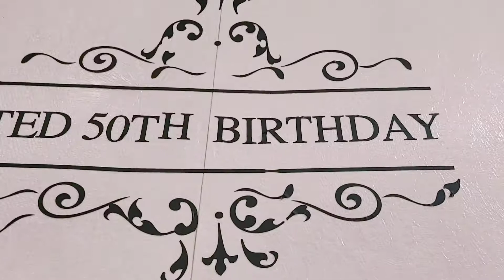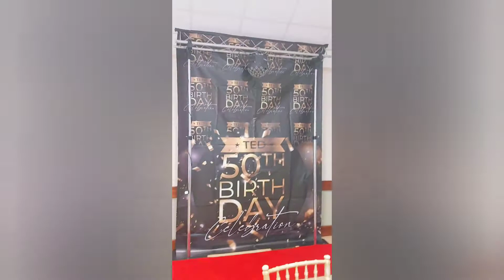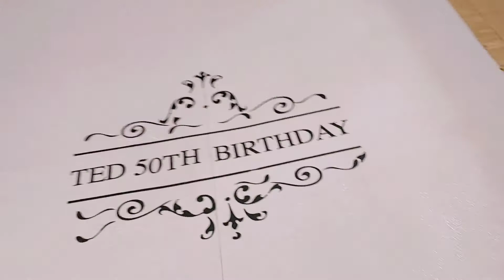Black, White & Gold 50th Birthday decor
Here it is !! DJ double T 50th birthday party ,it was a privilege for me to decorate my Shemeji (brother in law) 50th birthday party. thank you family for trusting me I appreciate 🙏